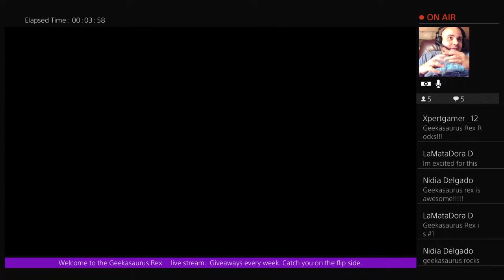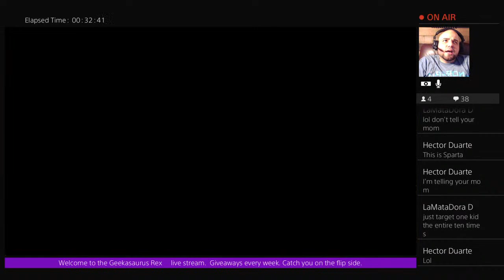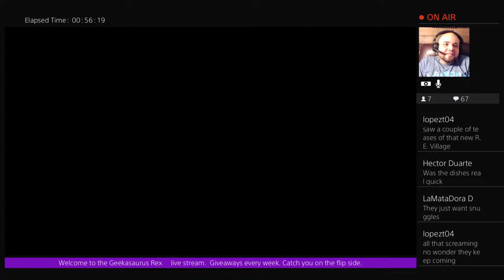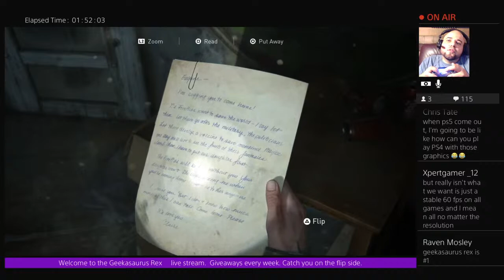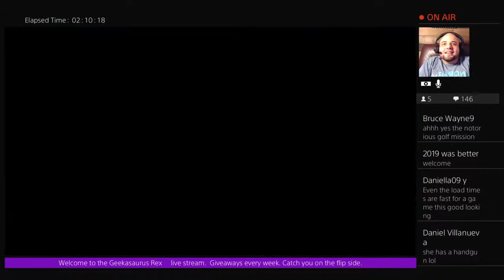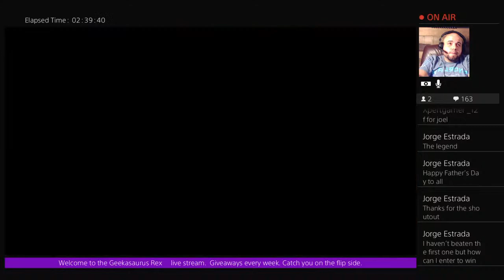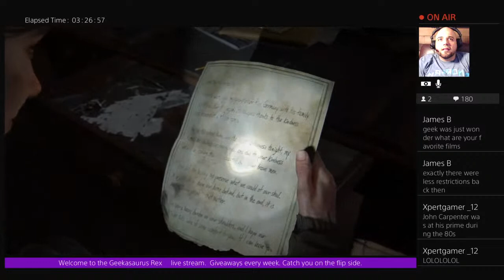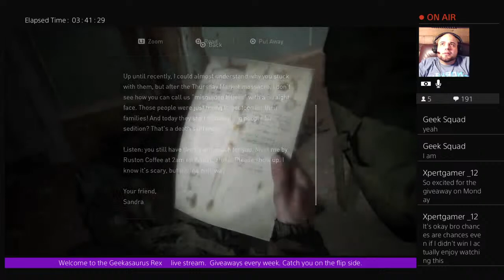boricues's Live PS4 Broadcast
Geekin out on all things Toys, video Games, shows, and movies. Come Geek out with me!